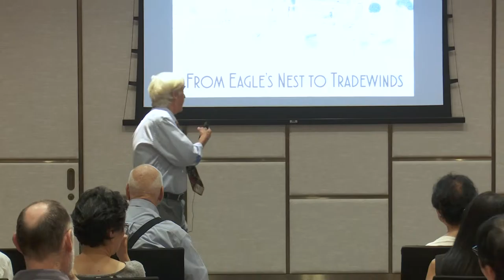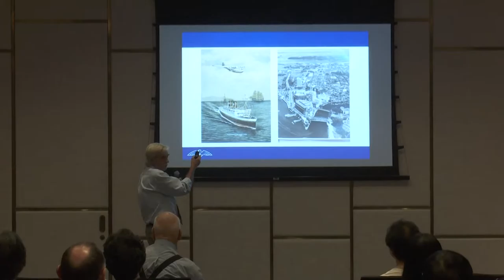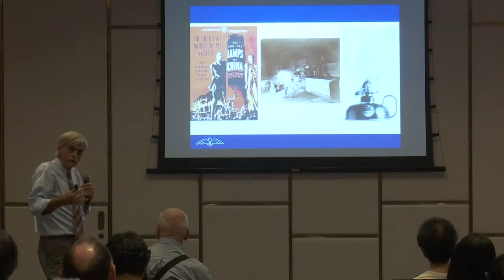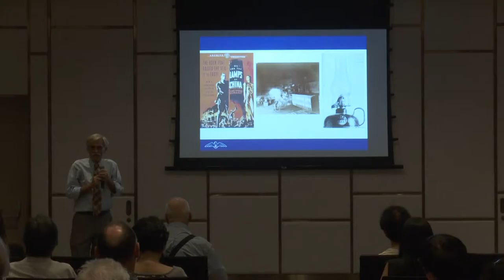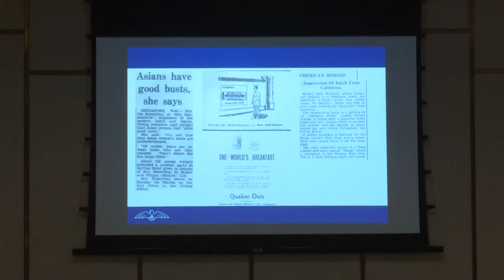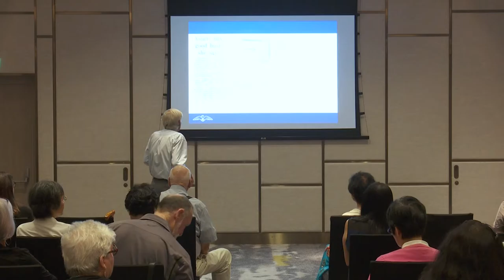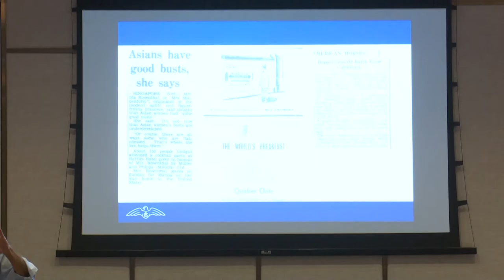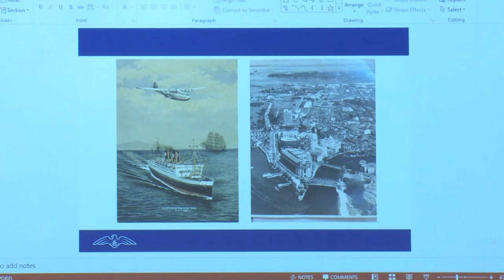A Walk Down Memory Lane 3 - Tradewinds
Learn about the interesting history of Tradewinds, the former Eagle’s Nest, with our historian, Jim Baker.